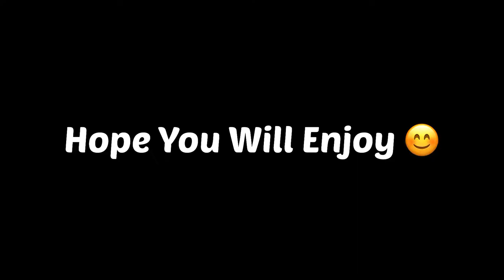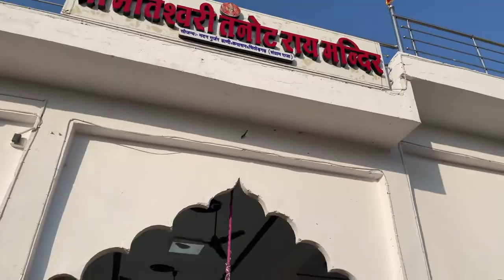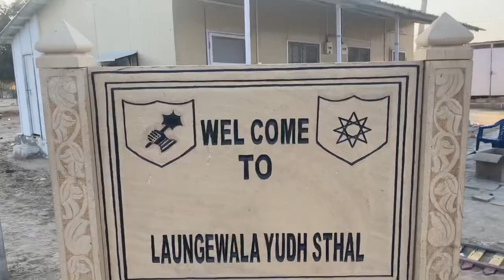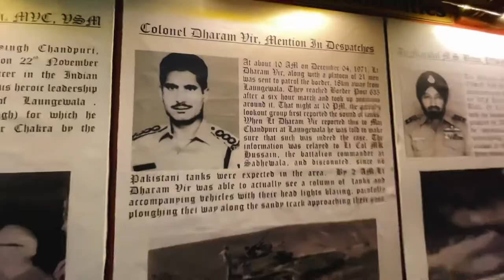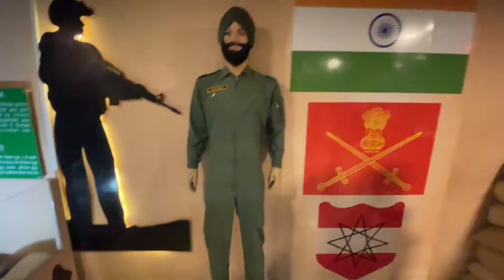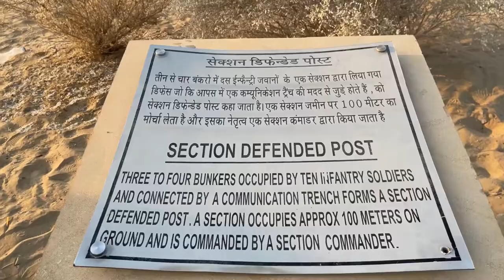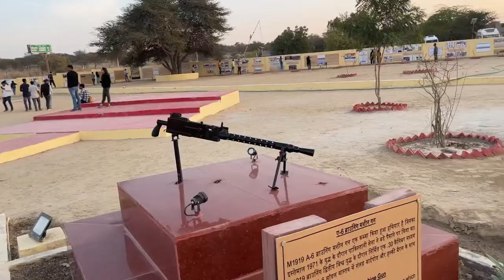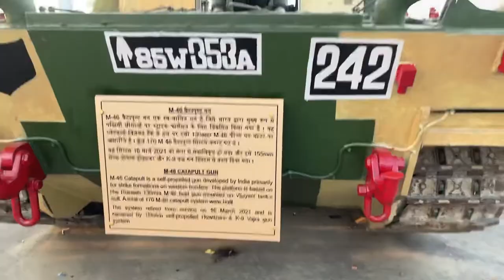Explore The Beauty Of Sam Desert | Tanot | Glorious And Memorable Victory In Longewala | Part 05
Credit Of Music Is Given To There Respective Creators With Thanks 😌

"Sapajou - Life Doesn't Escape Us" is under a Creative Commons (CC-BY 3.0) license